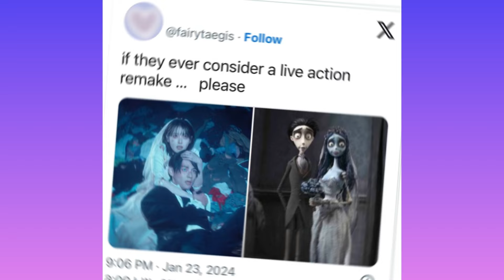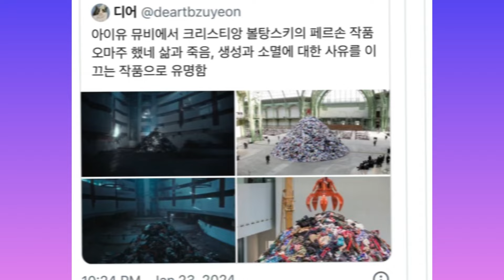Jungkook Injured his Leg while Training in The Military BIG UPDATE